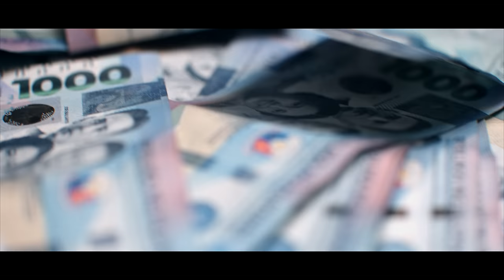Puso at Diskarte - Astro, Dcoy, Honcho, Layzie Fu, Mike Kosa, Pricetagg, Zargon (Music Video)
Music video by Astro, Layzie Fu, Mike Kosa, Dcoy, Pricetagg, Honcho, and Zargon performing ‘PUSO AT DISKARTE’. Produced by Cursebox.